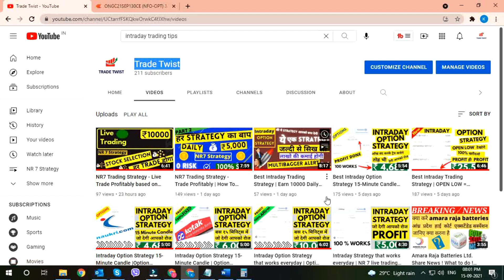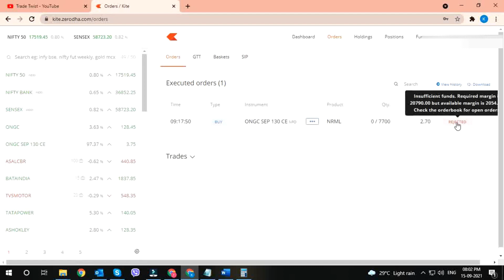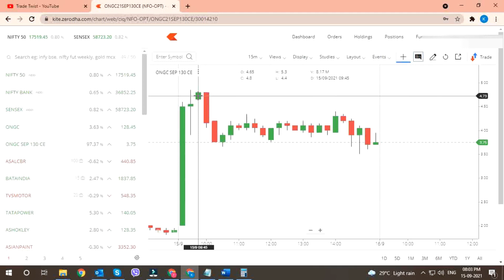Best Intraday Trading Strategy | Earn 10000 Daily | Live Profit Booking | 100% Sure